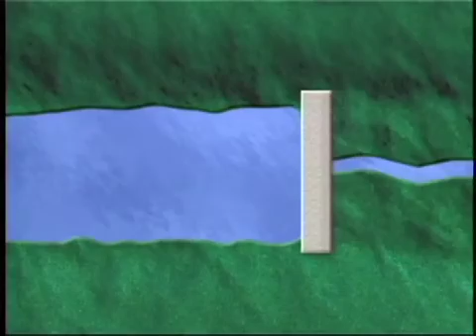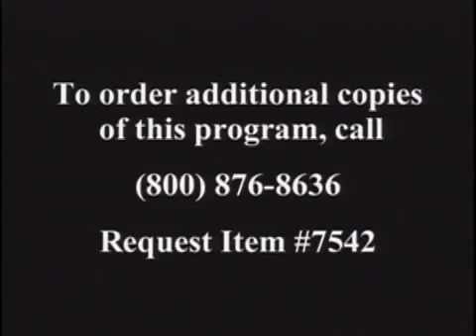Rivers: Ribbons of life (part 6)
Illustrates the importance of land use and land management along rivers and within a watershed, with a focus on responsible land use decisions and protecting natural vegetation along rivers.